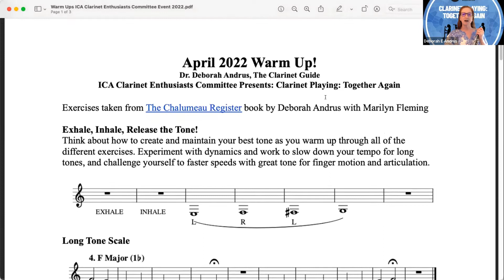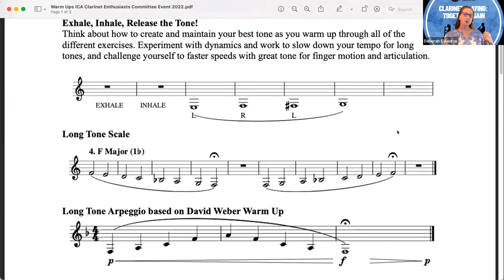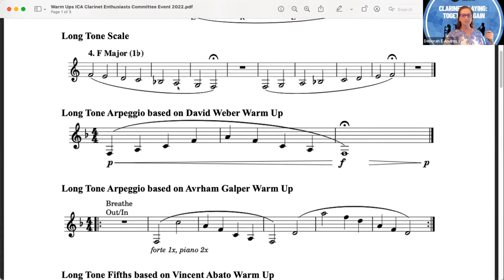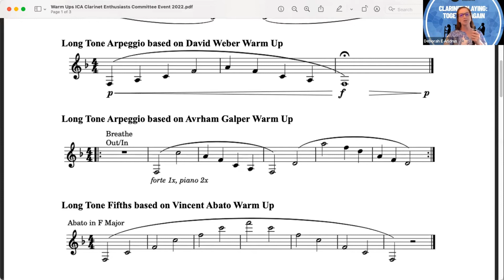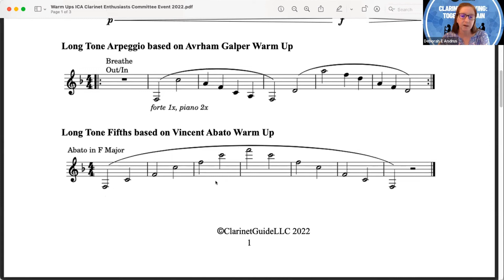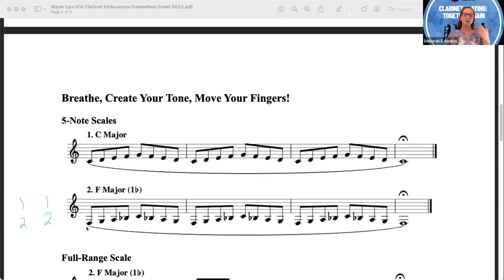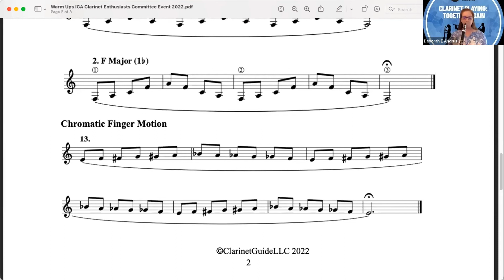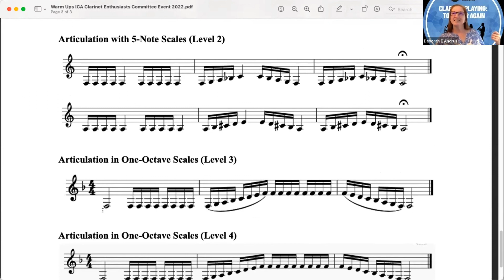2022 Clarinet Playing: Together Again: Welcome and Group Warm-up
Join ICA Enthusiasts Committee co-chair Deborah Andrus for this warm-up session. This event originally took place on April 30, 2022, as part of Clarinet Playing: Together Again, a workshop hosted by the ICA Enthusiasts Committee.